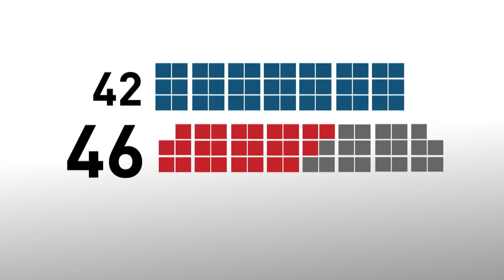New Senators Appointed by Justin Trudeau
Justin Trudeau has appointed seven senators who will sit as independents. They include Chantal Peticlerc and Justice Murray Sinclair.